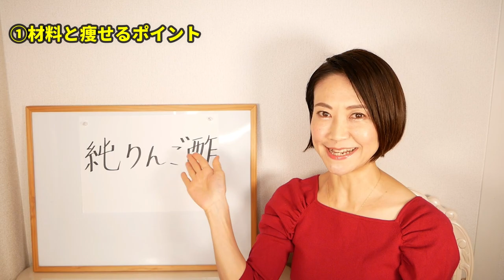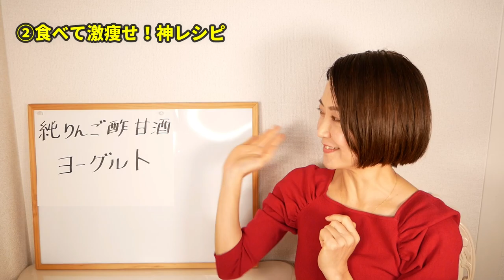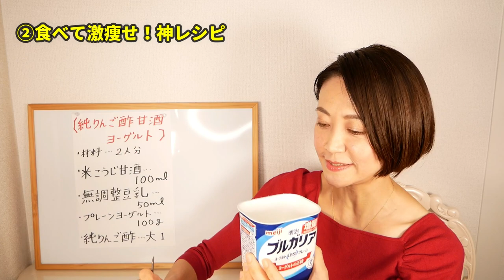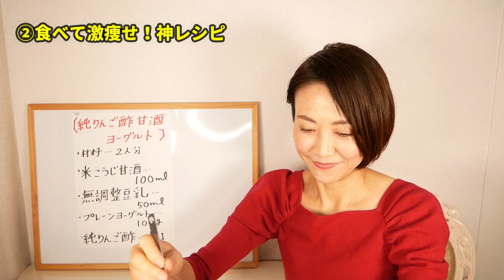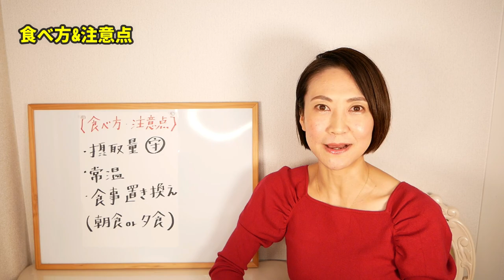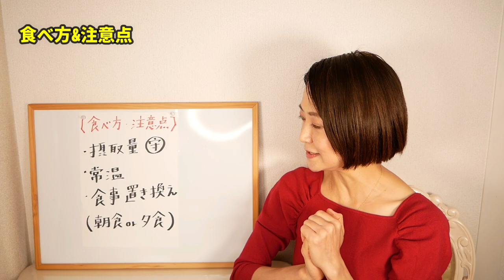【食べるダイエット】一緒に食べたら痩せる鬼痩せ食材と神レシピ｜腸活ダイエット